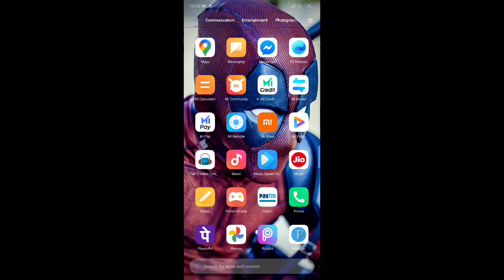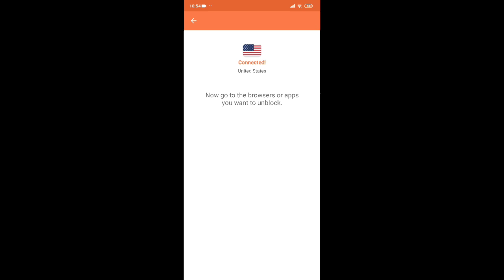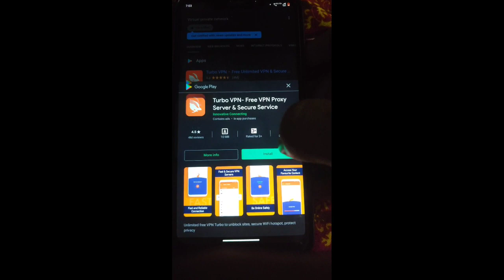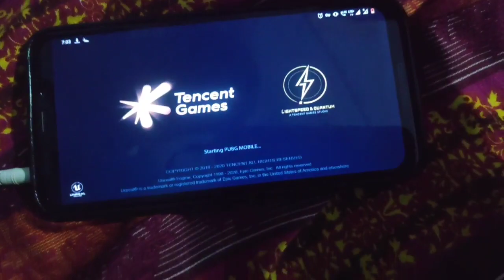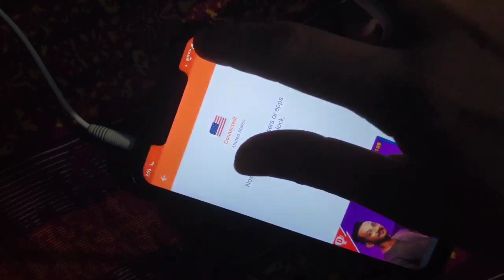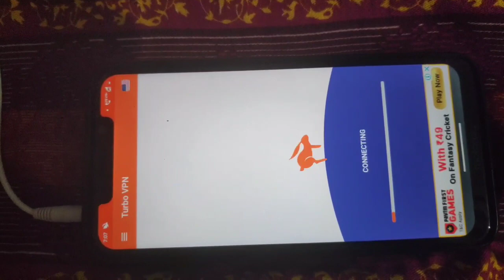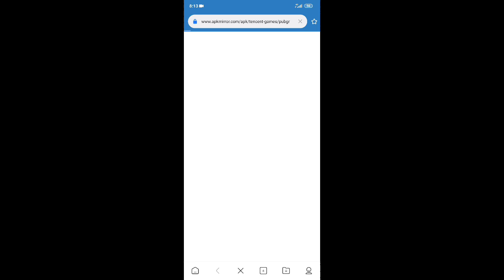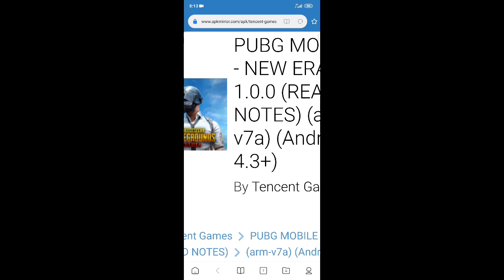How to fix Problem while Installing pubg mobile 1.0 in malayalam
Black powder yt
Please like and support to

Pubg mobile 1.0 Problems Fixing while Installing

How to fix Problem  while Installing pubg mobile 1.0